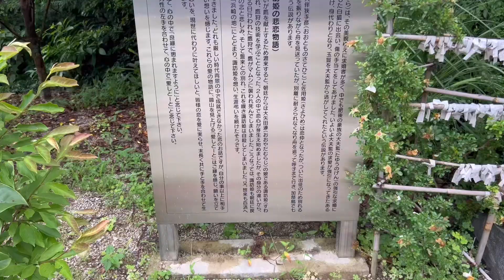［遠隔参拝］神功皇后が三韓征伐の時に鏡山に登り戦勝祈願した鏡山稲荷神社、奥宮の白玉稲荷神社、荒熊神社、佐賀県唐津市のパワースポット